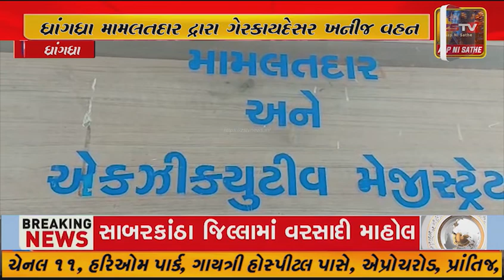ધ્રાંગધ્રા મામલતદાર દ્રારા ગેરકાયદેસર ખનીજ વહન સામે લાલઆંખ : સતત બીજું ડમ્ફર ડિટેન કર્યું